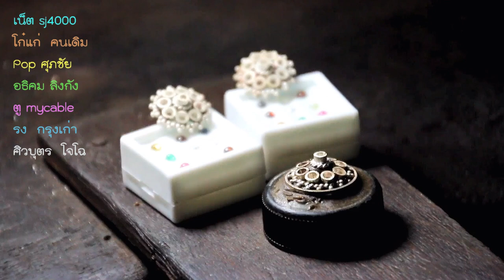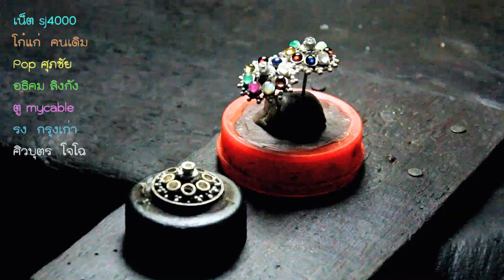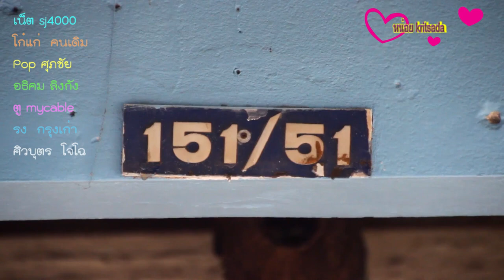ทีสุดของช่างทำตัวเรือนเมืองจันท์ที่ได้ทำเกสรดอกปาริชาติ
เครื่องประดับฝีมือช่างตัวเรือนชาวจันทบุรี งานฝีมือที่สุดของชีวิตที่ได้ทำ เกสรดอกปาริชาต พลอยรัตน์ 8 สี ประดับพระจิตกาธาน และสูงสุดในชีวิตได้ถวายงานครั้งสุดท้าย
เกสรดอกปาริชาต พลอยรัตน์ 8 สี ประดับพระจิตกาธาน  ที่ช่างทำตัวเรือนวัย53ปี คือนายวันชัย อ่อนโพธิ์  ที่เป็นบ้านไม้แถวเก่าแก่ ภายในซอยท่าแฉลบ 2 ต.ตลาด อ.เมือง จ.จันทบุรี ของ ที่ประกอบเป็นช่างขึ้นตัวเรือนอัญมณี ทำทำแบบครอบครัว  ที่ตั้งใจทำงานอย่างสุดฝีมือ หลังได้รับพระมหากรุณาธิคุณ ร่วมถวายงานในฐานะเป็นผู้ประดิษฐ์ ใจกลางของดอกปาริชาตชั้นในสุด ซึ่งประดิษฐ์จากพลอยรัตน์หายาก จำนวน 8 สี ล้อมเพชร ที่จะนำไปใช้บนชั้นเรือนยอดชั้นที่ 9 ซึ่งเป็นชั้นสูงสุด ของพระจิตกาธาน
นายวันชัย ช่างฝีมือชาวจันทบุรี เปิดเผยว่า ผู้ประสานงานกองศิลปกรรม สำนักพระราชวัง ได้มาติดต่อให้รับงานทำเครื่องประดับอัญมณี จำนวน 70 ชิ้น เป็นรูปแบบคล้ายกับเกสรดอกไม้ โดยเน้นย้ำว่า ให้ทำขึ้นด้วยความประณีตบรรจงมากที่สุด กว่างานชิ้นอื่นๆ ที่เคยทำมา เพราะต้องนำไปใช้ประกอบพิธีชั้นสูง และภายหลังจากที่ตกปากรับคำแล้วเสร็จ จึงได้บอกกับตนเองและครอบครัว ว่าเป็นคนมีบุญ ที่ได้มีโอกาสร่วมถวายงาน เนื่องจากงานที่รับมา คือการประดิษฐ์เกสรชั้นในสุดดอกปาริชาติ ซึ่งมาจากพลอยรัตน์หายาก จำนวน 8 สี ล้อมเพชร จำนวน 70 ดอก ที่จะนำไปใช้ชั้นเรือนยอดชั้นที่ 9 ซึ่งเป็นชั้นสูงสุดของพระจิตกาธาน
วินาทีแรกที่ได้ยิน ตนเองและครอบครัว ถึงกับนิ่งทำอะไรไม่ถูก น้ำตาซึมด้วยความปลื้มปีติยินดี นับเป็นความสูงสูดในชีวิตของ ช่างทำพลอย คนหนึ่งที่ได้มีโอกาสได้ถวายงานให้พระองค์ท่าน โดยจะตั้งใจทำงานที่ได้รับมอบหมายให้ดีที่สุด มากกว่าชิ้นงานอื่นๆที่เคยได้ทำมาในตลอดชีวิตกว่า 30 ปี โดยเกสรแต่ละดอกจะใช้เวลาประกอบประมาณ 12 ชั่วโมง หรือ ราวครึ่งวัน
สำหรับ เกสรชั้นในสุดของ ดอกปาริชาติ นั้น ถือว่ามีความพิเศษมาก เพราะใช้พลอยรัตน์หายากจำนวน 8 สี ของ จ.จันทบุรี ล้อมเพชรตรงกลางของเกสร ซึ่งดอกปาริชาติ ซึ่งเป็นดอกไม้ในตำนาน บนชั้นสวรรค์ชั้นดาวดึงส์ มีกลิ่นหอมไกล 5,000 โยชน์ หากใครได้ดมกลิ่นก็จะระลึกถึงอดีตชาติได้ เปรียบเสมือนเหล่าพสกนิกรชาวไทย ตราตรึงความทรงจำในพระมหากรุณาธิคุณของพระองค์ นำมาทำเป็นดอกไม้ไหว ประดิษฐ์ปักด้านบนของรอบชั้น รัดเกล้า จำนวน 70 ดอก เปรียบดั่ง 70 ปี แห่งการครองราชย์ และดอกไม้เฟื่องประดิษฐ์ประดับใต้แผงหยวกชั้นรัดเกล้า โดยใช้กลีบดอกสีเหลือง ซึ่งเป็นสีคล้ายวันพระราชสมภพ และสีชมพูอมแดง ซึ่งเป็นสีประจำวันของในหลวง ร.9 ส่วนเกสรใช้เมล็ดธัญพืช อาทิ ข้าวเปลือก เมล็ดข้าวโพด ถั่วเขียว ถั่วแดง ซึ่งล้วนเป็นเมล็ดพันธุ์ที่ได้พระราชทานให้แก่เกษตรกร
ขณะที่เกสรชั้นในสุด ทำจากพลอยรัตน์ หรือพลอยนพเก้า จาก จ.จันทบุรี ตรงกลางประดับด้วยเพชรแท้ 2 สตางค์ ล้อมรอบด้วยอัญมณี 8 สี ขณะเดียวกันดอกปาริชาตจะมีกลิ่นหอม ซึ่งได้จากการอบร่ำด้วยน้ำปรุงสูตรเครื่องหอมของราชสำนัก โดยวัสดุอุปกรณ์ในการดำเนินการทั้งหมด ประชาชนชาวไทยร่วมน้อมเกล้าฯถวาย ด้วยพระมหากรุณาธิคุณที่ทรงมีต่อปวงชนชาวไทย